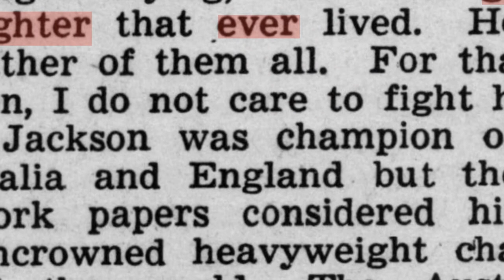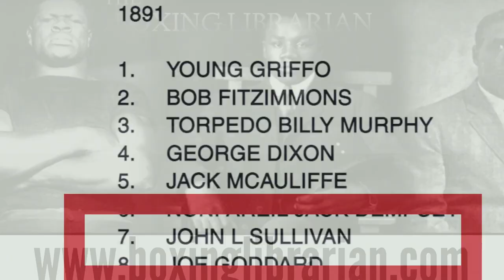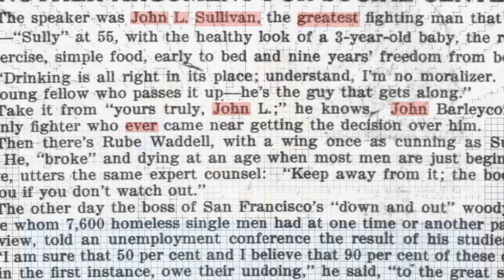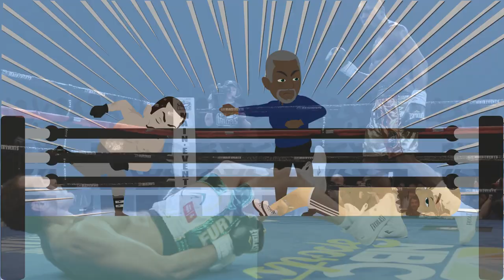JOHN L. SULLIVAN in 2023?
'The Boston Strong Boy' John L. Sullivan was the World Heavyweight Champion in the late 1800s and the first in the sport's history under the Marquess of Queensbury's rules. John L. Sullivan went undefeated for his career outside of losing his final fight in 1892 against James J. Corbett. Sullivan was not in his best form then, but that was more to his own doing.Sullivan is often categorized as a brawler with limited skill, but there are some indications that he had a bit more science to his game than some may think. Sullivan is associated with bare-knuckle boxing, but most of his matches were under the Marquess of Queensbury rules. How would Sullivan do against TheRing Champion & Top 8 Heavyweights in the world at the start of 2023

00:00 Introduction
01:15 TheRing Top Heavyweights
02:43 Height|Weight|Reach
04:17 vs Joseph Parker
05:33 vs Luis Ortiz
06:38 vs Dillian Whyte
07:44 vs Andy Ruiz
08:53 vs Joe Joyce
10:14 vs Anthony Joshua
11:26 vs Deontay Wilder
12:10 vs Tyson Fury
13:17 vs Oleksandr Usyk
14:18 86Boxing Opinion00:

86Boxing creates animated videos primarily centered on history, historic boxing figures, and unique boxing moments throughout the sport's history.  Through a mix of Vyond animation, artificial intelligence-based software, and research-based storytelling, we can bring historic fighters to life, many of whom have no or limited photographs or videos.

-- SOURCES --
The Boxing Librarian ( @hardlineboxingtalk7542 ): 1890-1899 Ratings: https: //